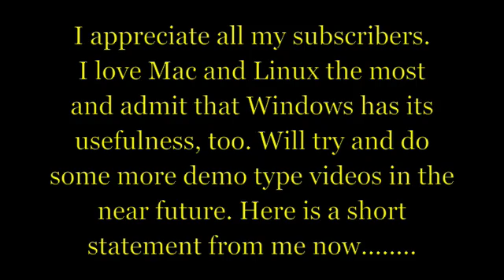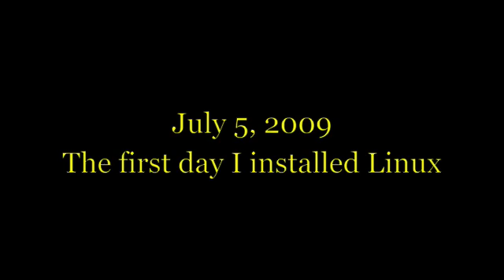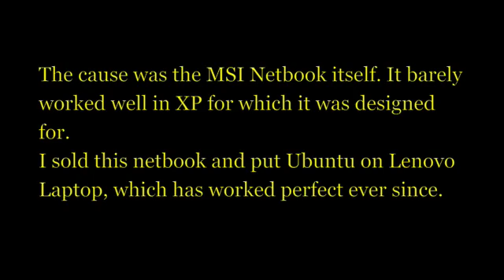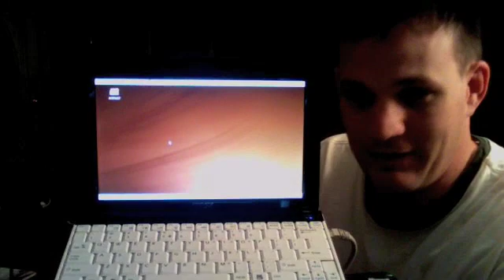2010 - The Year of GO LINUX!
I then re-uploaded my video where I completed installation of my first ever Linux Distro, Ubuntu 9.04. It was not on You Tube very long and saw it fit to show it again.